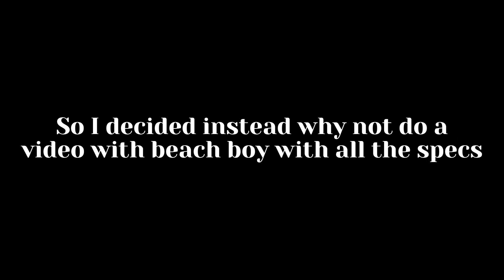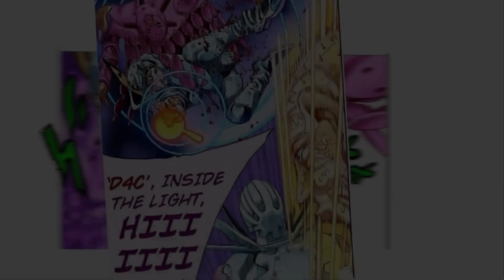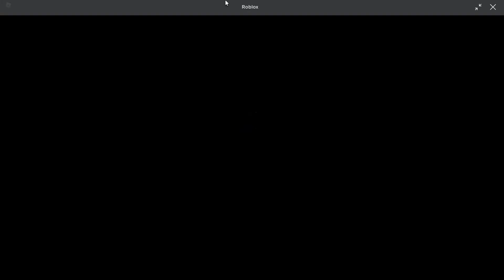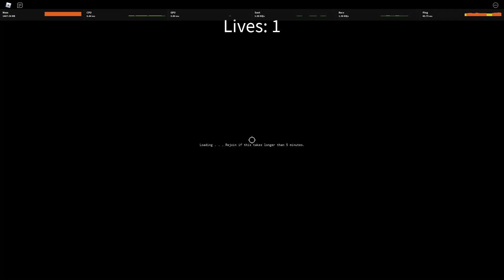[YBA] Beach Boy But With Every Spec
Boxing: 6/10
Hamon: 6/10
Spin: 9/10
Vamp: 9/10
Pluck: I fucking hate pluck/10

timestampers
0:00
0:13 - Vampire
9:57 - Hamon
18:12 - Spin
26:51 - Pluck
39:14 - Boxing
52:13 - Outro
(fun fact i HATE PLUCK!!!)